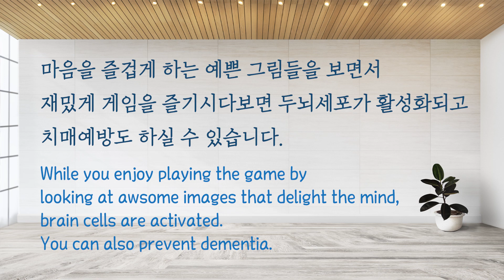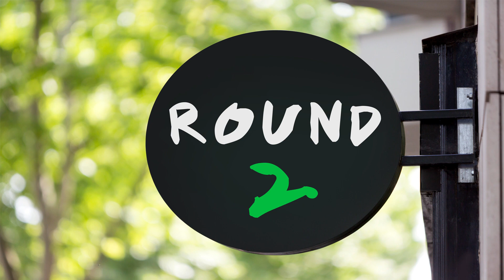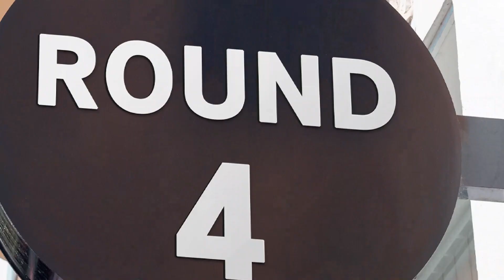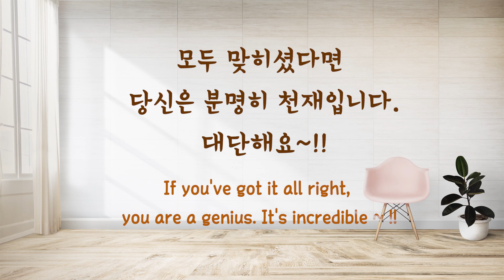다른글자찾기로 두뇌 마사지 받고 가실게요!! [Find a different word or number in 20 seconds!]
Find a different word or number in 20 seconds!